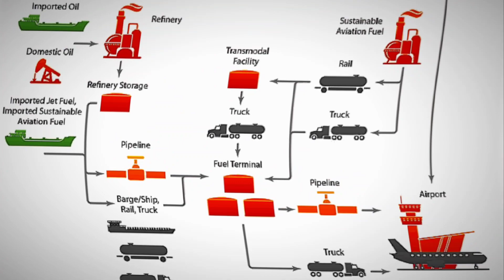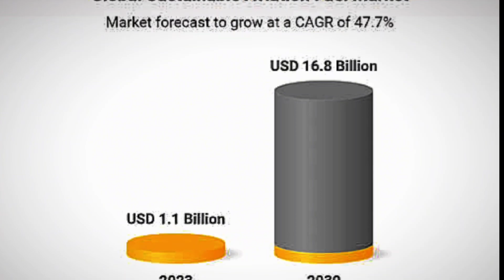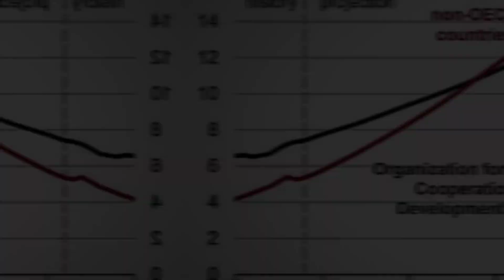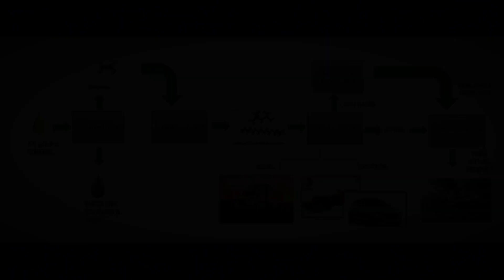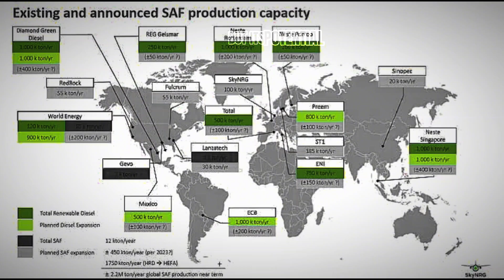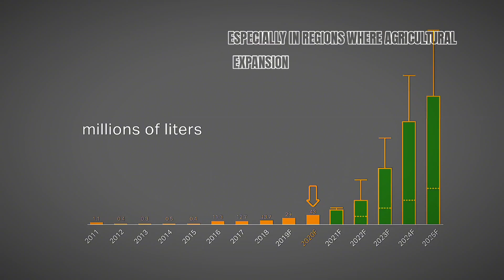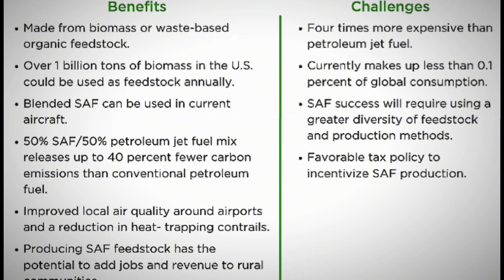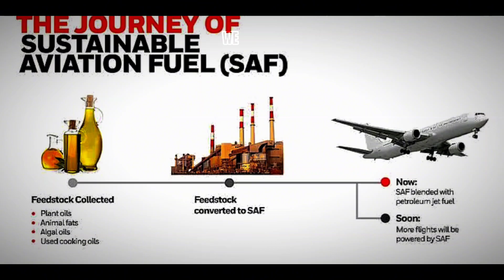Sustainable Aviation Fuel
In this insightful video, we delve deep into the world of Sustainable Aviation Fuel (SAF), exploring its transformative potential in reducing carbon emissions and revolutionizing the aviation industry. With SAF, aircraft can fly cleaner and greener, paving the way for a sustainable future of air travel. From its innovative production methods to its compatibility with existing infrastructure, SAF is poised to make a significant impact on reducing CO2 emissions and mitigating environmental impact. Join us as we uncover the power of Sustainable Aviation Fuel in shaping the future of aviation and creating a more sustainable planet. Tune in to discover how SAF is driving change in the skies and leading the charge towards a greener aviation industry.

Timecodes

0:00 - Intro
0:21 - SAF and its importance in reducing carbon emissions & as an alternative to traditional fossil-based jet fuel
1:35 - Boeing's initiative to incorporate SAF into their aircraft production. Challenges and Limitations
3:30 - Efforts to scale up SAF production & Financial Incentives and Passenger Costs
4:47 - Environmental concerns & the importance of transitioning to SAF
6:50 - Conclusion